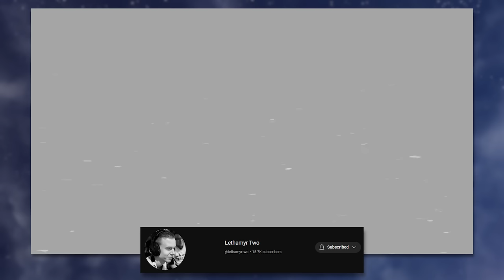These pro games made him STOP playing the game...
Check out @AYYJAYY_

Camera Settings:
FOV: 110
Distance: 270
Height: 110
Angle: -4
Stiffness: 1